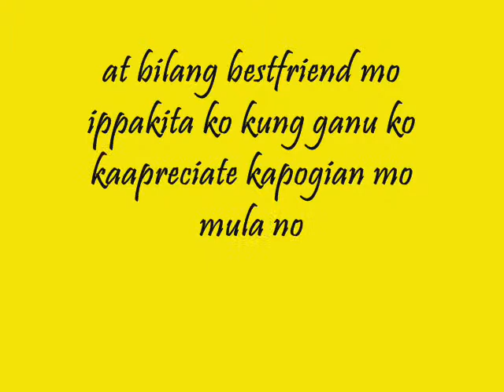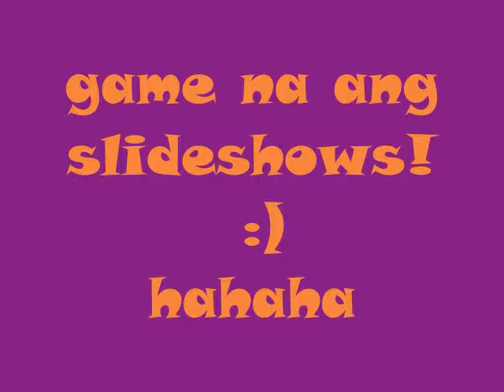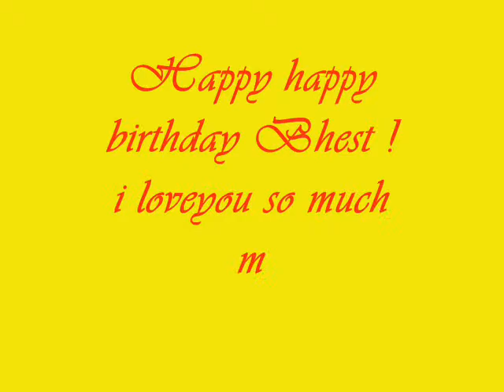kimgel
my bestfriend from miles away that really lasted for years and counting.. :) ^_^